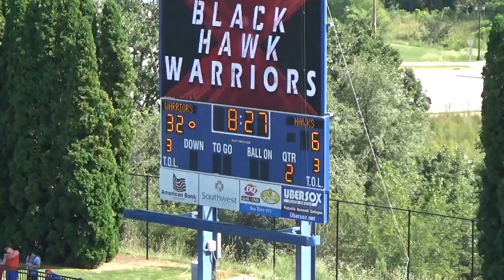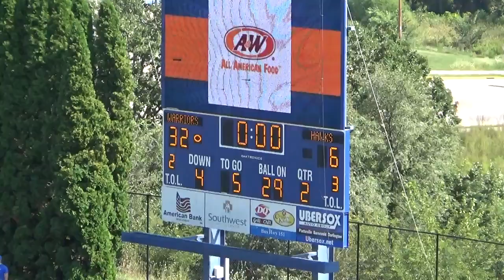Owen Withee @ Blackhawk Aug 19, 2017